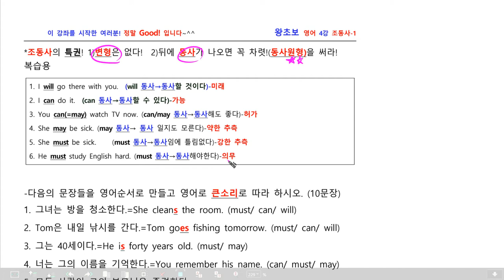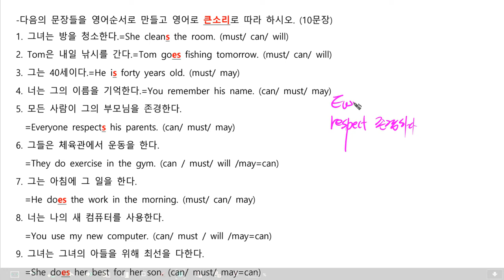듣고 말하는 기초영문법 4강: 주어, 동사에 조동사란 살을 쬐끔 입혔어요~^^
-발음연습은 다음 강의가 아니라 6강에서 합니다. 1주일에 1강~2강정도 올리니 참조하세요^^ 다음 강의가 뜨기 전까지 소리내어 복습하면 좋겠죠? ^()^
-동영상 원고는 제 블로그에 있어요~^^

-두 번째 - 영어 꿰뚫어 보기 1강만 들으삼! :  영어의 틀을 잡아줍니다~^^

-세 번째 : 1), 2) 중 선택하시면 좋습니다~^^
 1) 천일문 기본 33강: 하루 25분 x 33일-에 끝내는 깔끔강의!
 2) 빠바구문해석기법 48강: 하루 10분 x 48강에 끝내자!

-빵빵한 7분영어!: 영어 학습에 꼭! 필요한 부분을 7분 정도의 특강! 특강! 특강!으로 제공합니다!